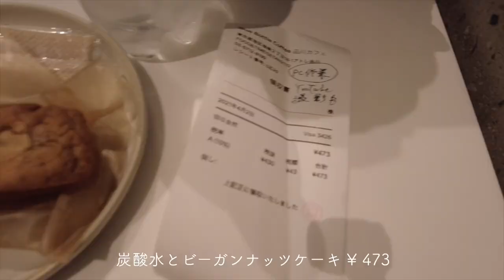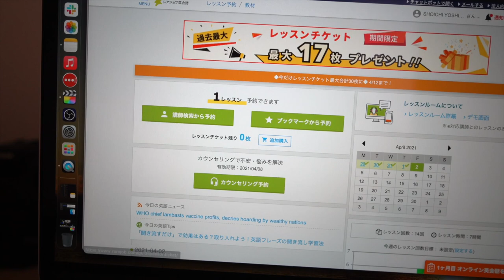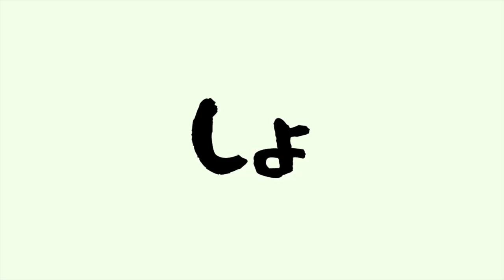ミニマリストのリアルな平日ルーティーン